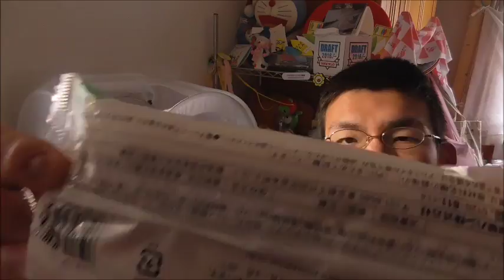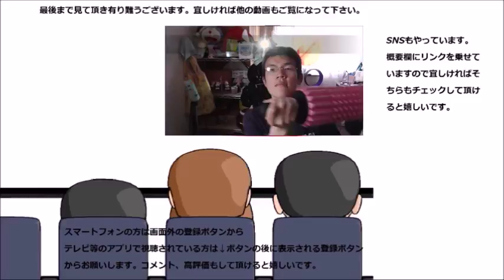ヤマザキ ホットドッグで出てしまいました……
ヤマザキ　ホットドッグを食べたら出てしまいました……対にあれが……